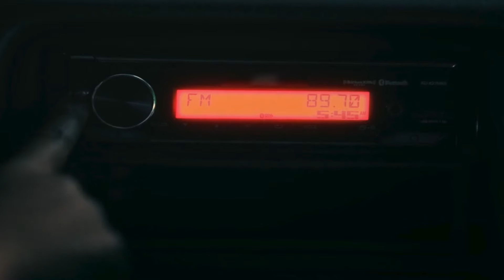Cinnamon (2023) Movie Review "A GOOD Tubi Movie?!?!?"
Today's movie review is of the Tube original film Cinnamon. It stars Hailey Kilgore, Pam Grier and Damon Wayans. Find out from Mitch how this is actually a good film!!